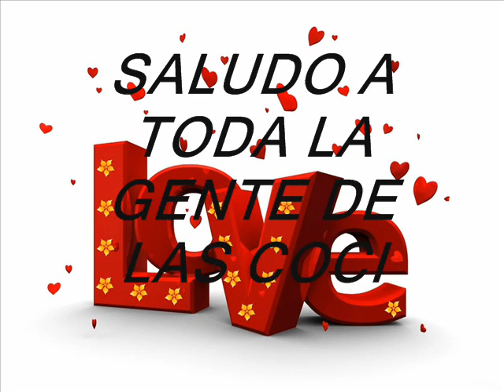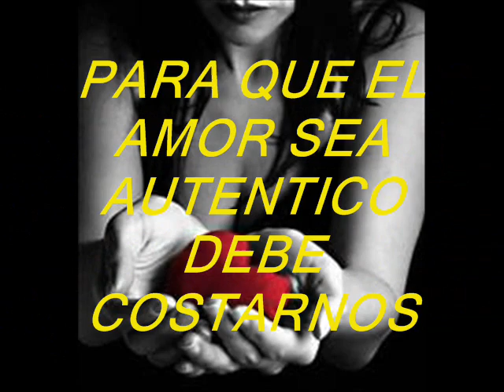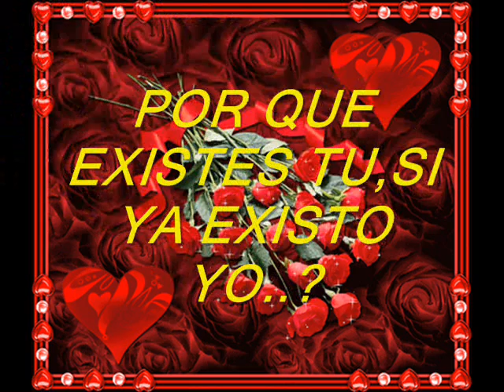JORGE LUIS CABRERA-Toma Mi Corazon.wmv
ESTE VIDEO